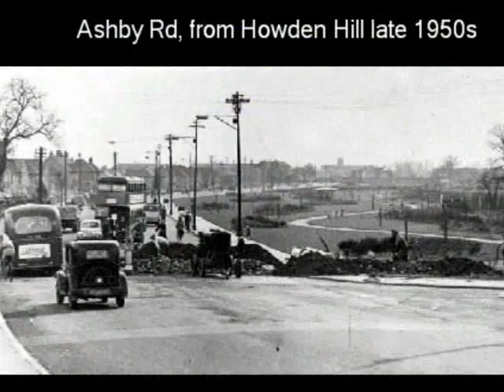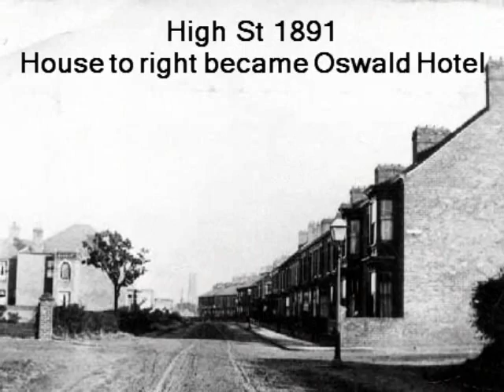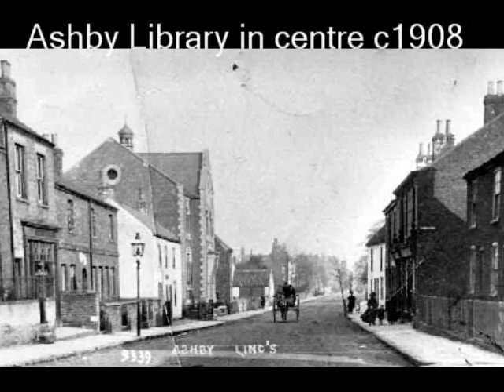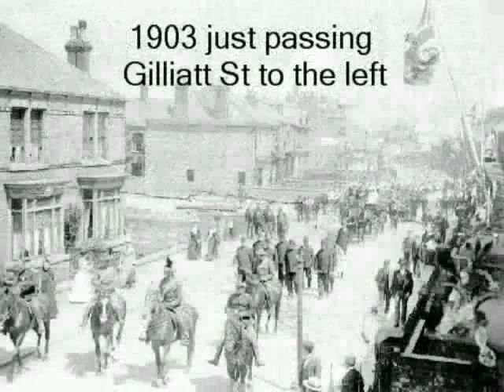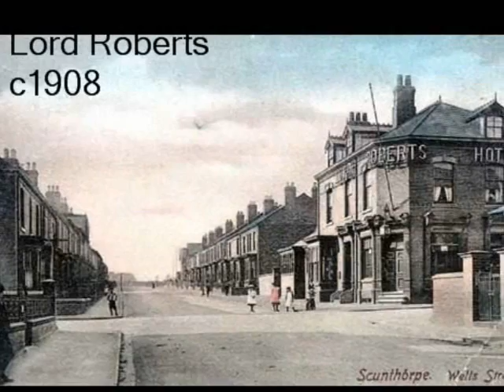Scunthorpe Through The Ages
A collection of pictures from Scunthorpes past.